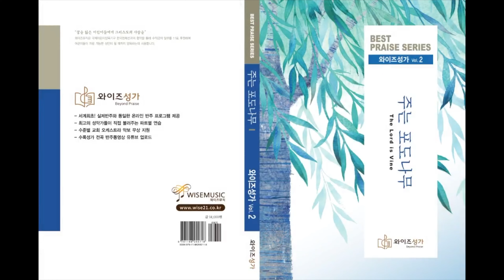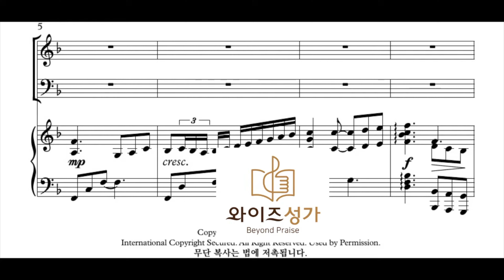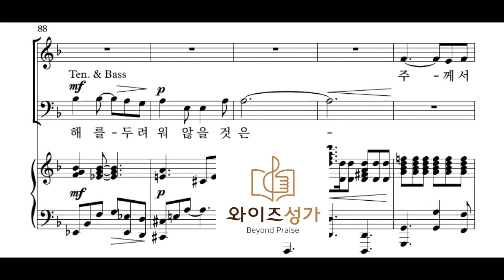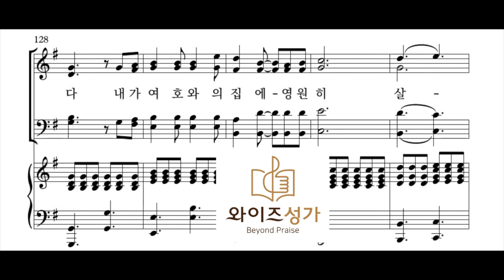[와이즈성가2집 "주는 포도나무"] 22 나의 주 나의 주